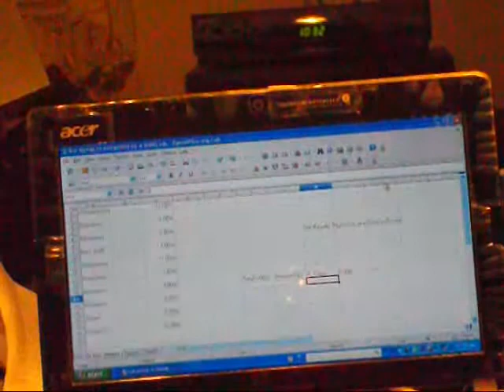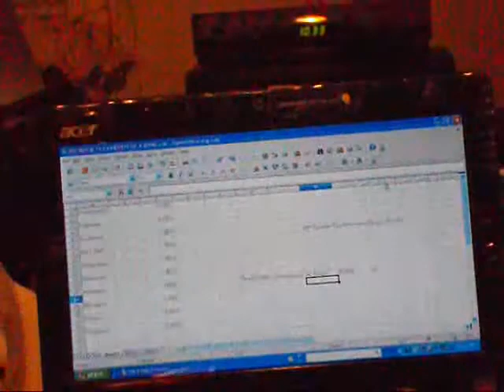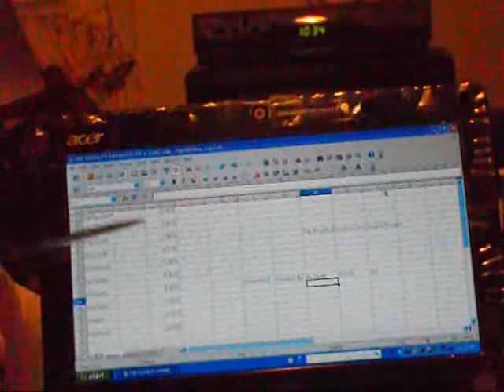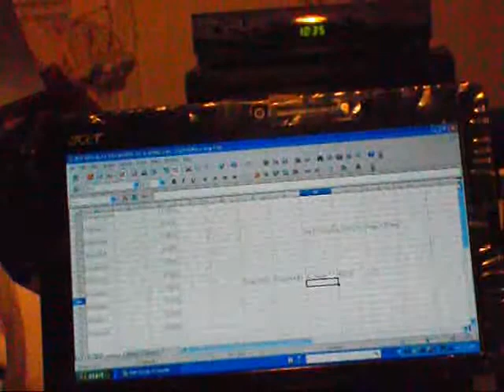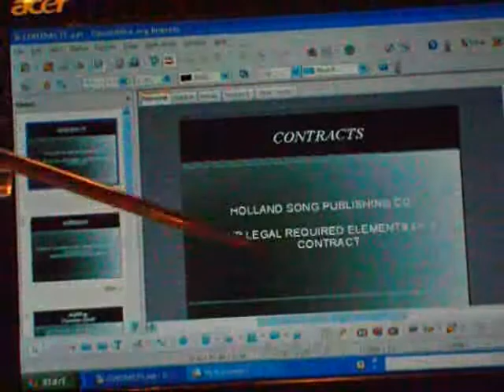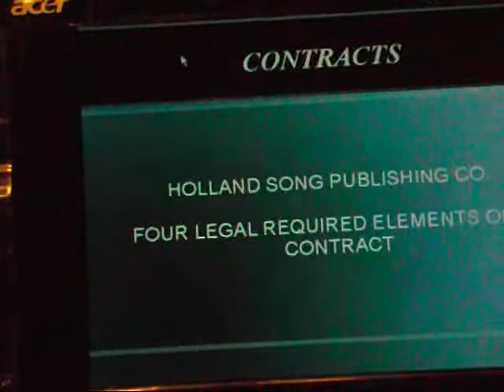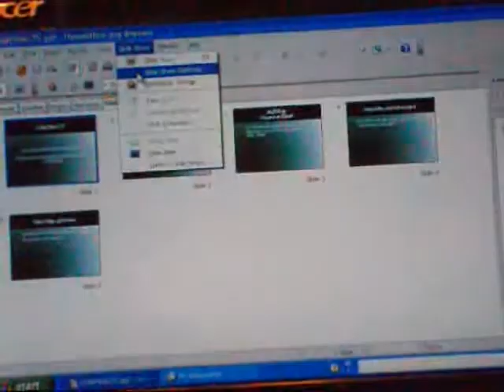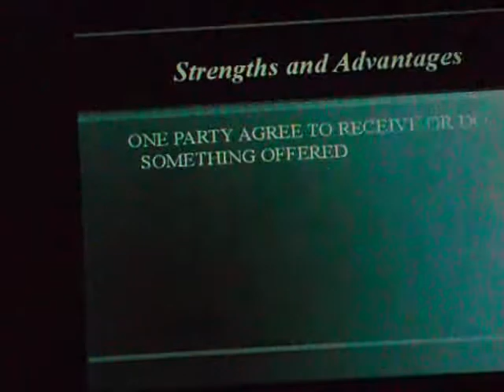BC 568 ASSIGNMENT NUMBER 7 3 PLAN FOR THE COURSE CAPSTONE